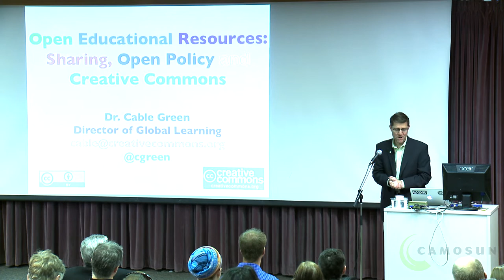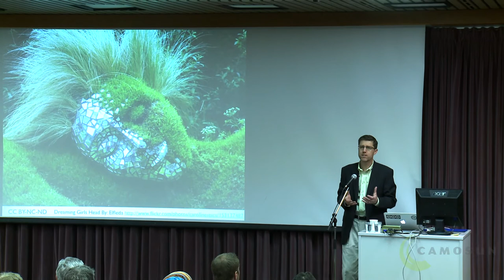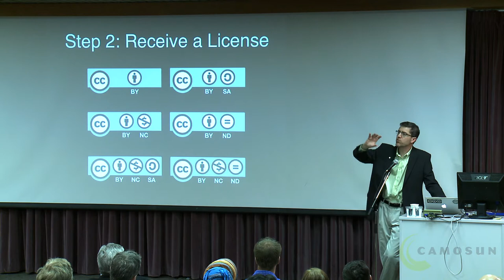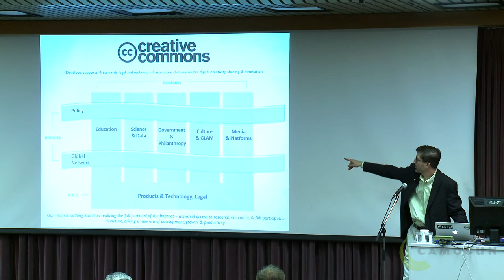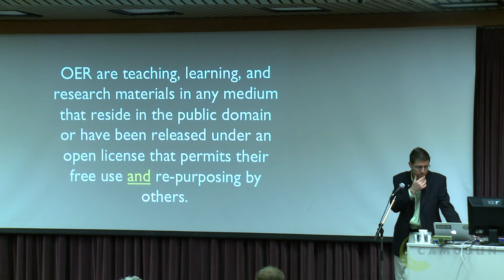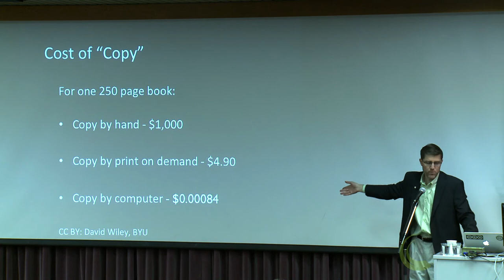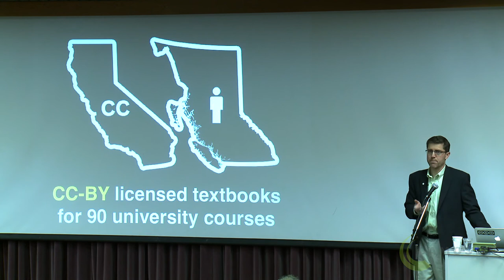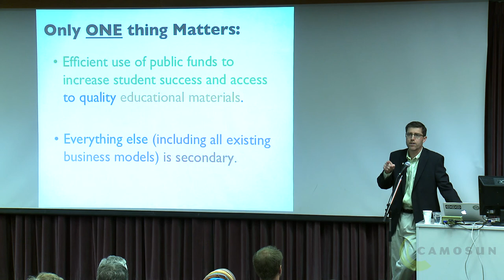Camosun College Walls Optional Morning Keynote - Dr. Cable Green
Cable Green is the Director of Global Learning for Creative Commons. Cable is a strong advocate for open policies that ensure publicly funded education materials are freely and openly available to the public that paid for them.